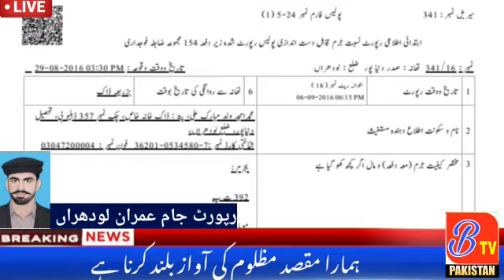Btv Pakistan/:Lodhran police Na Gongi bahri larki sa ziyadti karny waly mulzman ko garftar kar liy